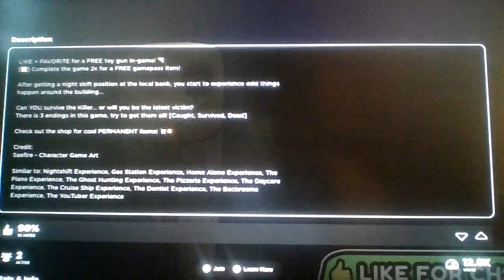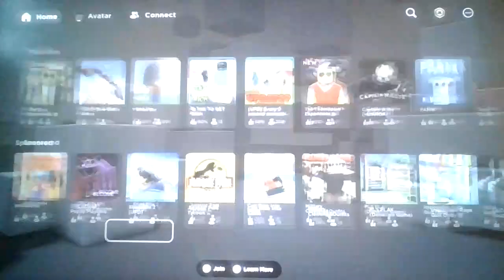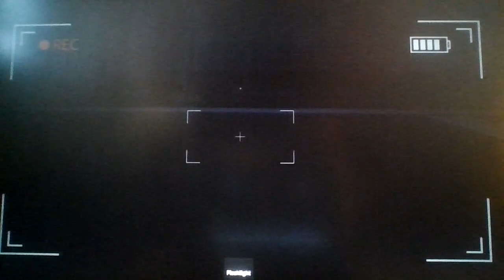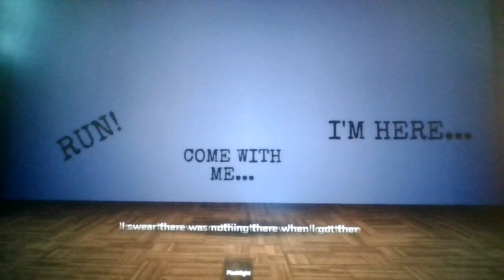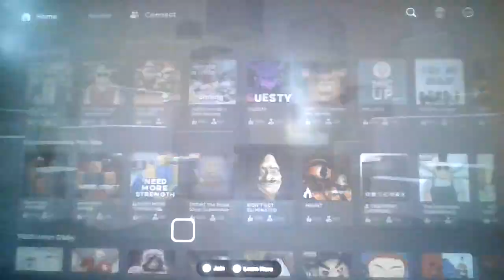Roblox The Themepark and Bank Experiences!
I'm telling you right now, there's gonna be a Firefighter Experience one day...